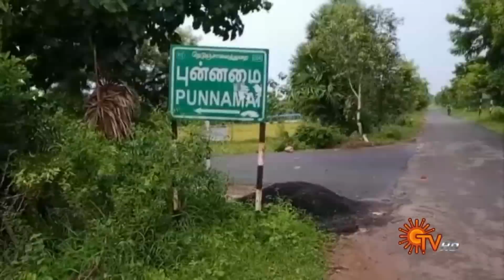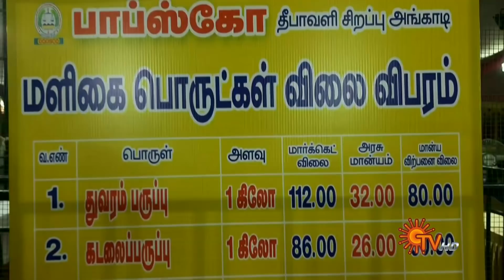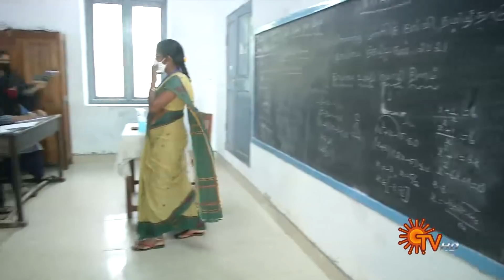Sun Seithigal | சன் காலை செய்திகள் | 25-10-2021 | Morning News